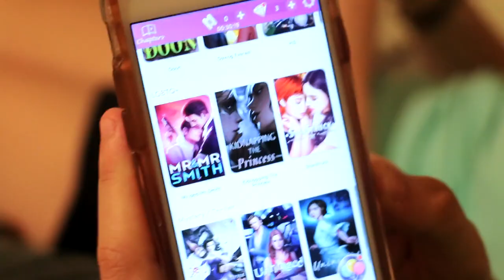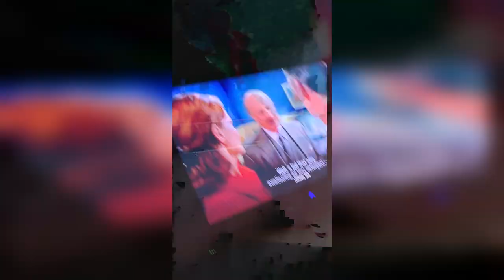The Girls Go to the Lake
three girls on a bench is over party..